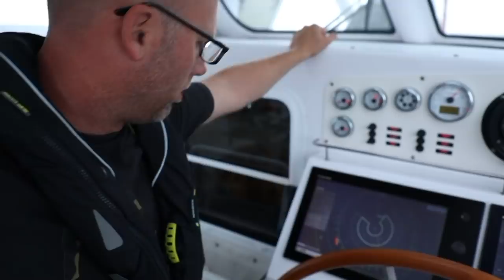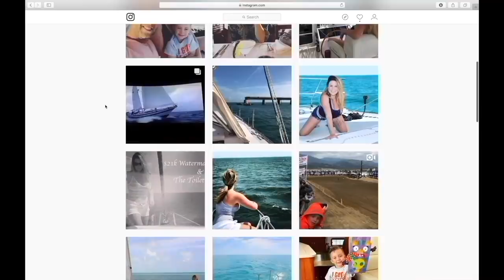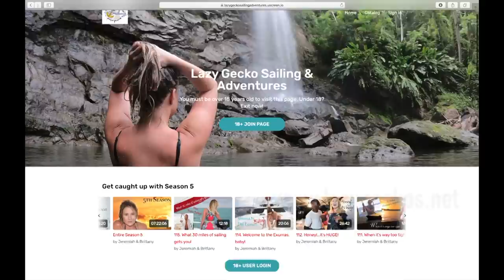Damn You Scuba Steve! - Lazy Gecko Sailing VLOG 125